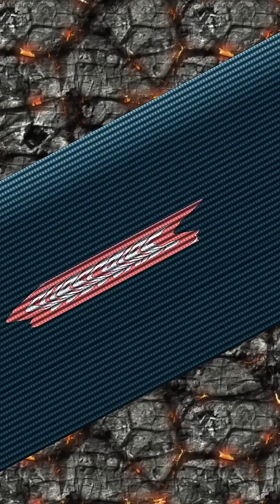full comedy Marathi tiktok comedy video मराठी कॉमेडी cute girls tik tok video by Amazing creator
Marathi tiktok comedy video मराठी कॉमेडी cute girls tik tok video

Marathi tiktok comedy video
मराठी कॉमेडी
cute girls tik tok video

Amazing creator

This is a collection of Marathi TikTok videos of dance & music. Enjoy the awesome dance moves by various beautiful girls.

"Amazing Creator" is a YouTube channel specially created for your entertainment. We create entertaining, comedy videos for your fun.
 Credits: TikTok creators
Channel is to entertain people and we usually focus on entertainment about Marathi comedy & famous videos. It is all for entertainment & laughs. So, please don't take it seriously.